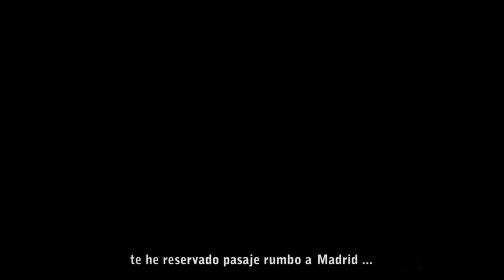Nocturna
Filmación Dirección y Guión Guillermo Coppini Richmond
Año de Realización 2009

FICHA TECNICA: Director: Guillermo Coppini Richmond Guión: Guillermo Coppini Richmond, Sol Gomez Villasuso Edición: Sol Gomez Villasuso, Guillermo Coppini Richmond ProductorA: ATLANTES Género: Drama Interpretes: Sol Gomez Villasuso Idioma: Ingles Formato: HD video color Duración:11 minutos (por internet) la version original se ve en dvd y dura 20 minutos con material extra y con escenas nuevas. Música Original: Sol Gomez Villasuso, Psicobolche. Sinopsis: Mía es una chica que sufre insomnio y todos los transtornos del mundo exterior, decide salir de su encierro para reencontrarse con su madre.